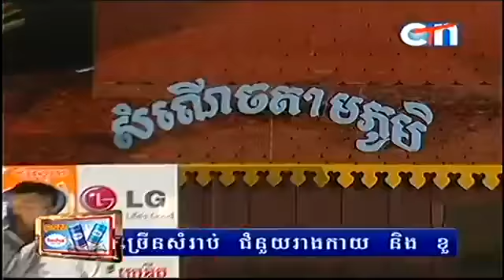CTN, Somnerch Tam Phum, 03 July 2015, Part 01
Video Title: CTN, Somnerch Tam Phum, 03 July 2015, Part 01